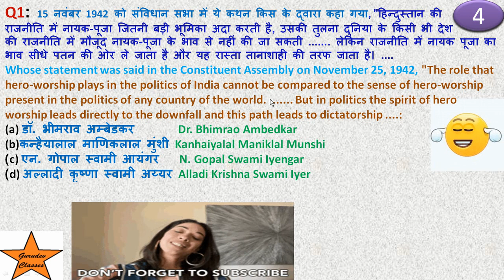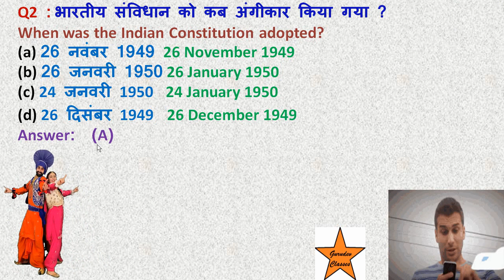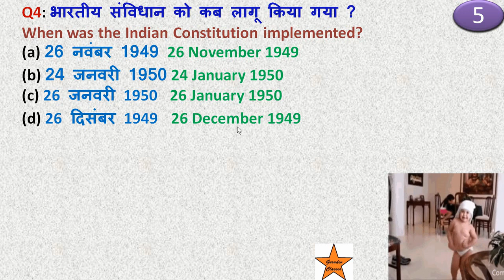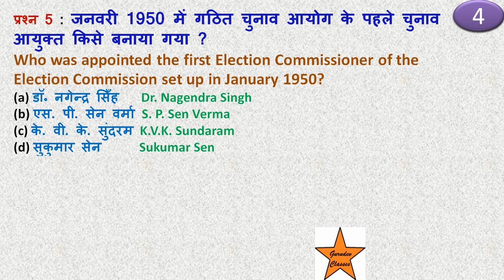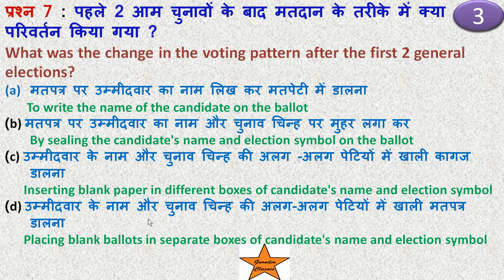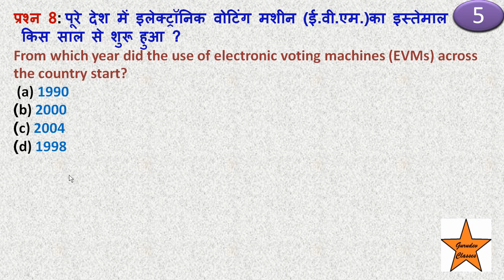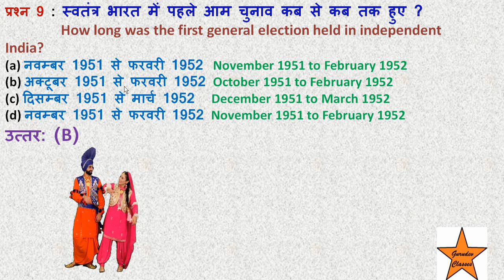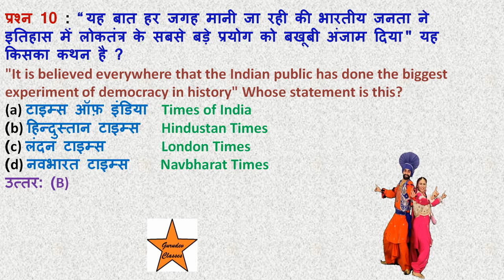mcq ch 2 pol sc class 12 part 1एक दल के प्रभुत्व का दौर , Era of One Party Dominance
NCERT Chapter 2 Era of One Party Dominance | Class 12 Political Science | Part-1 | , Era of One Party Dominance in hindi Part 1 class 12 Chapter-2 ,Political Science Class - 12 | Chapter 2 | Era of One-Party Dominance | By gurudev classes | Part - 1 , एक दल के प्रभुत्व का दौर , Era of One Party Dominance Class-12 Pol science Ch-2 , एक दल के प्रभुत्व का दौर (Bihar & Jac board) , ekdalkeprabhutbkadaur , एकदलकेप्रभुत्वकादौर , राजनीति_एक_दल_के_प्रभुत्व_का_दौर | राजनीति विज्ञान कक्षा 12 | ek dal ke prabhutv Ka daur